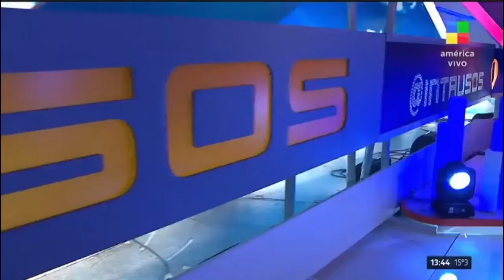Mucha risa y carcajadas en Intrusos con Flor de La V por América Tv